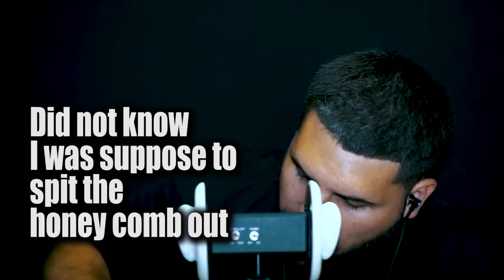ASMR Eating RAW Honeycomb (Sticky Eating Sounds)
Here we are about to having our 2nd and last midnite snack for this channel. Listen to the sitcky eating sounds as I'm eating raw honeycomb for the first time ever. Hope you enjoy this video and have a great nite! 🌕

Struggling with anxiety, depression or any other mental illness?

Specs:
Lens